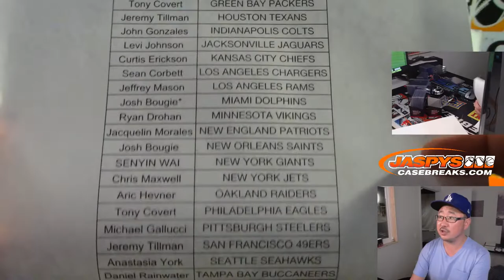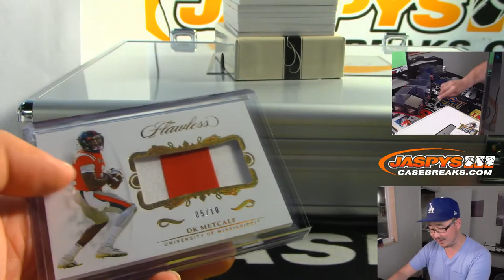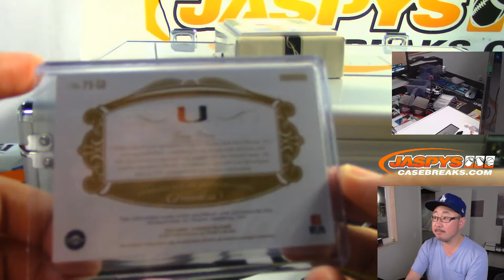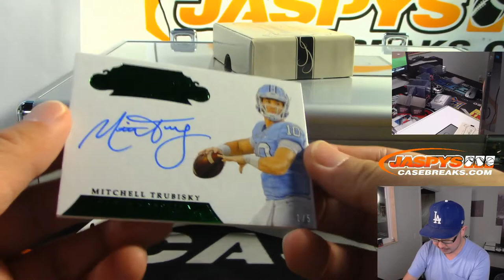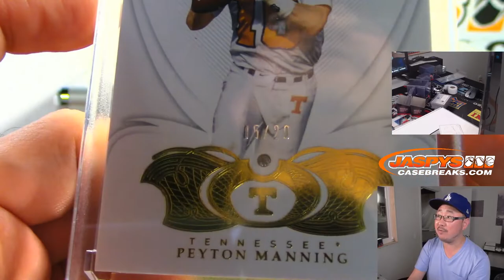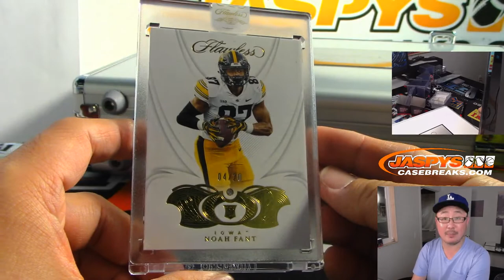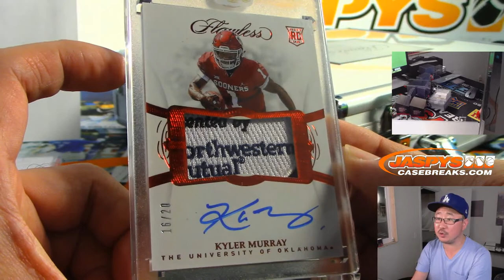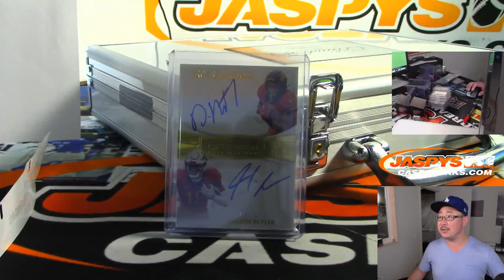W, 09/18/19 || 1Box PYT #2 || 2019 Panini FLAWLESS COLLEGIATE Football